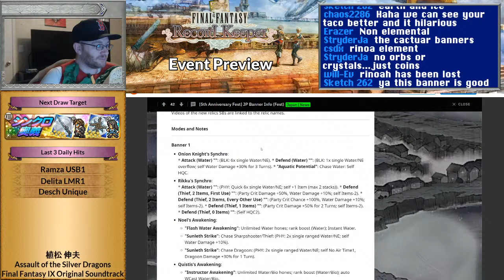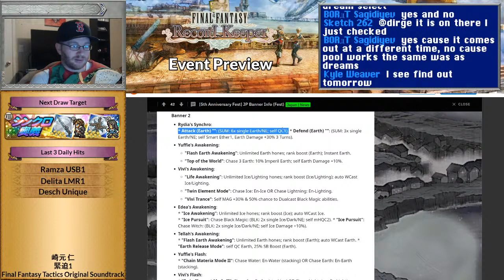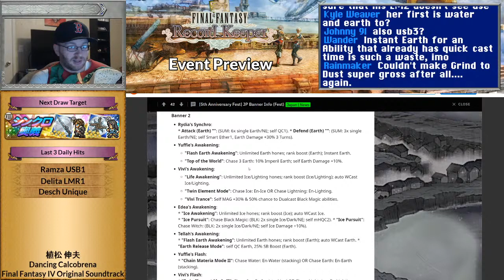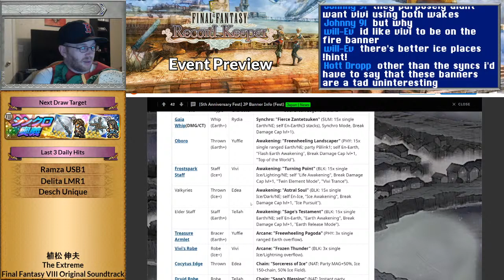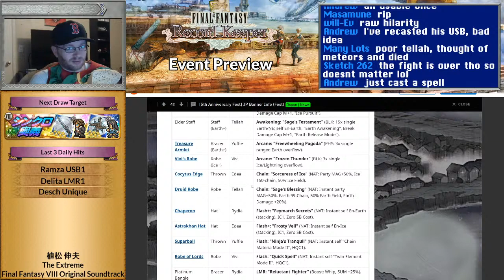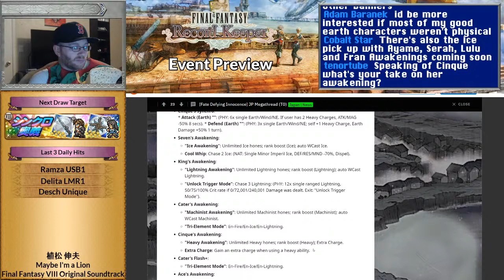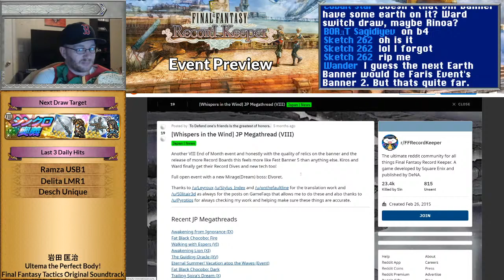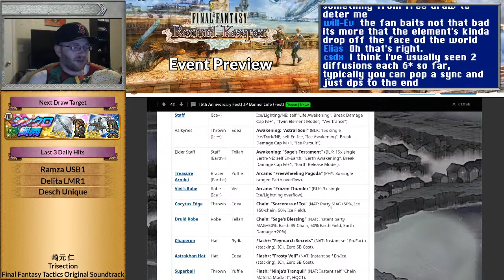[FFRK] 5th Anniversary Banner 2 Analysis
Dirge's Discord Server if you're looking for a place to talk FFRK